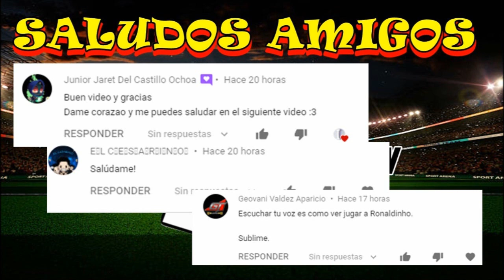Tigres vs San Luis: en el video te diré Donde Ver El Partido en vivo y Memes de el Clásico Regio